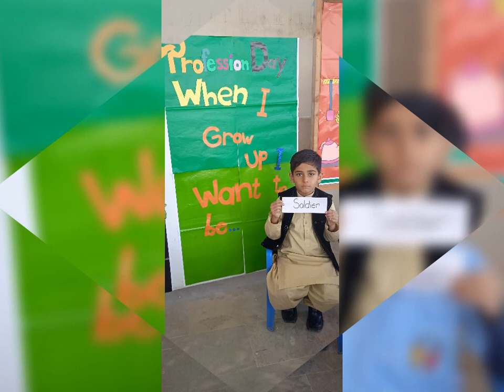Profession day 2023